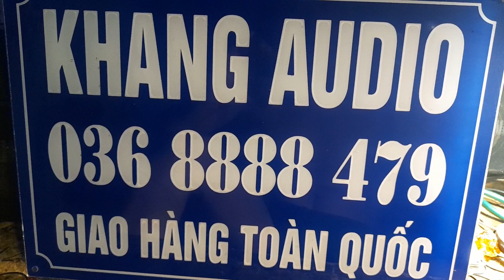SANYO MW - 242K